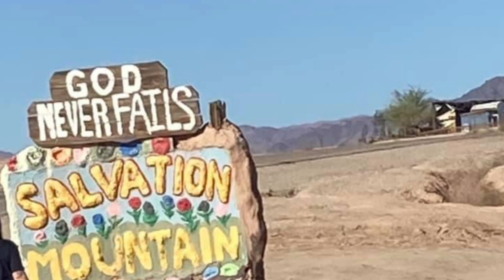Salton Bay Yacht Club / Salton Sea State Recreation Area / Slab City / Bombay Beach all in CA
Salton Bay Yacht Club / Salton Sea State Recreation Area / Slab City / Bombay Beach all in California